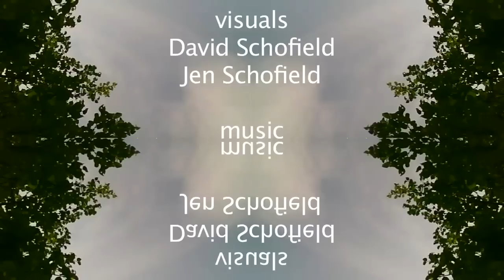birch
Shot on Mini DV D001 (clipped it to branches and let the wind do the rest). Flopped in FCP Music: Delphinium By Aphex Twin